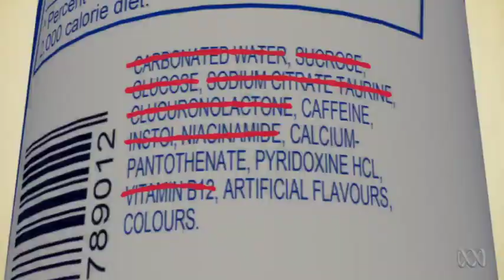ENERGY CRISIS | The Checkout | ABC1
The worldwide energy drink market is worth an estimated $37 billion a year. Extreme Correspondent Ben Jenkins asks why these drinks are so AWESOME!